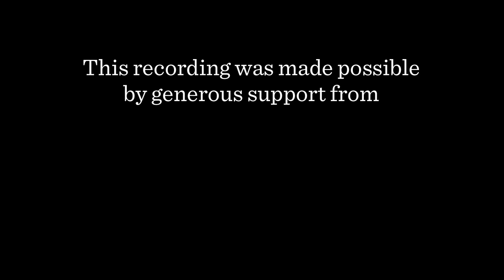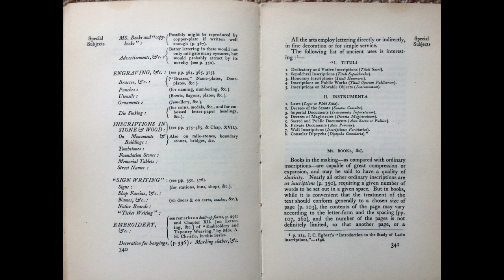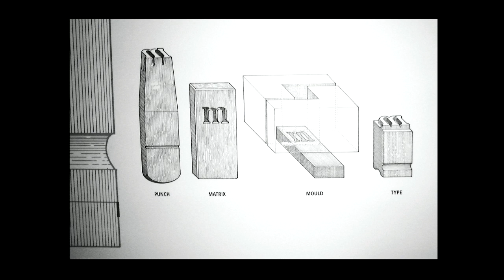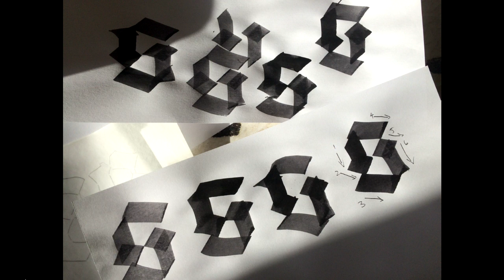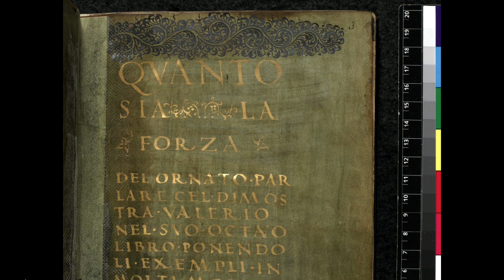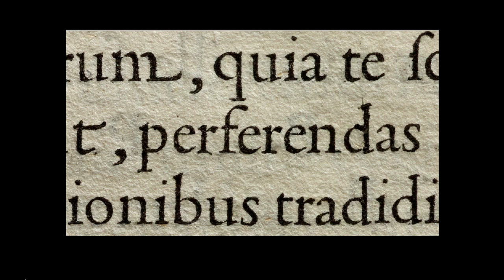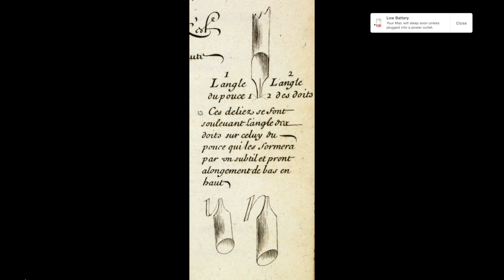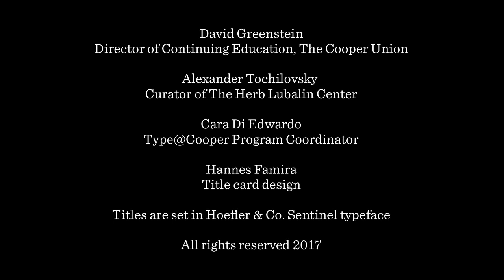From Calligraphy to Type with Ewan Clayton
This talk took place on June 19, 2017 in the Frederick P. Rose Auditorium at The Cooper Union as part of Type@Cooper's Herb Lubalin Lecture Series. The recording was made possible by a generous sponsorship from Hoefler & Company.

Now over a decade ago Blaise Agüera y Arcas and Paul Needham raised a stir by asking just what did Gutenberg invent? The picture their experimental work painted was of more gradual steps towards the realization of the new technology for casting moveable type than had previously been understood, steps that seemed to show a kind of calligraphic thinking. In recent years more research has also been undertaken on the first Venetian roman types. Manuscripts have been found that show Italian humanist written forms, reminiscent of the printers Jensen and the De Spira brothers early work, and that pre-date them. In this lecture Ewan Clayton the author of ‘The Golden Thread’, a history of writing, reviews the evidence for the interplay of calligraphic and typographic understandings at the origins of western type design.

Ewan is a calligrapher and part-time Professor in Design at The University of Sunderland where he co directs the International Calligraphy Research Centre. He grew up associated with a community of craftsmen at Ditchling in Sussex founded by Eric Gill. Ewan has enjoyed a varied professional career working as both a calligraphy teacher and a consultant to Xerox PARC, and he is currently a core faculty member at the Royal Drawing School in London. In 2013 he was awarded the first Karl-Georg Hoefer prize by The Schreibwerkstatt Klingspor for his work in calligraphy and education. His book on the history of calligraphy and typography The Golden Thread is out in paperback this year in the USA and has recently been released in Spanish and Italian translations.